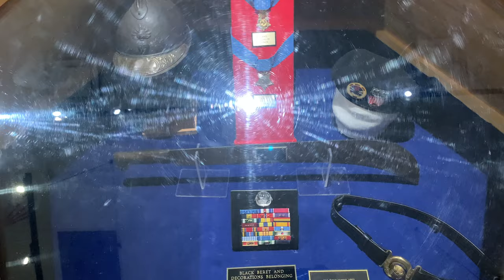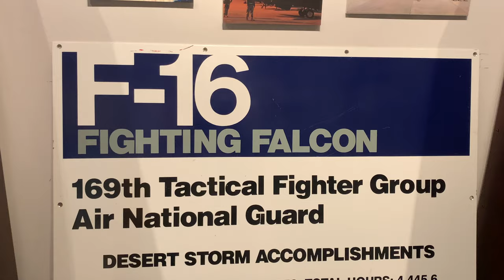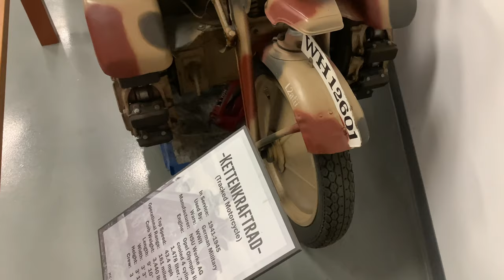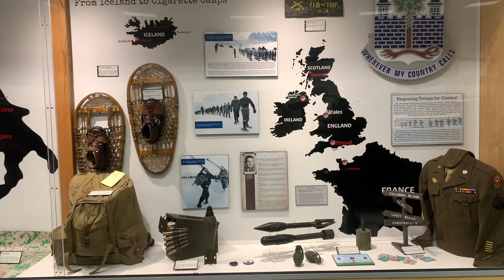4K VISIT SOUTH CAROLINA MILITARY MUSEUM COLUMBIA MUST WATCH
Travel and recreation.